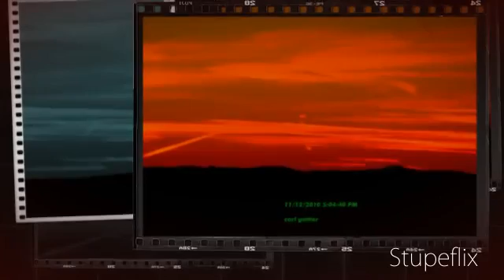My Stupeflix Video